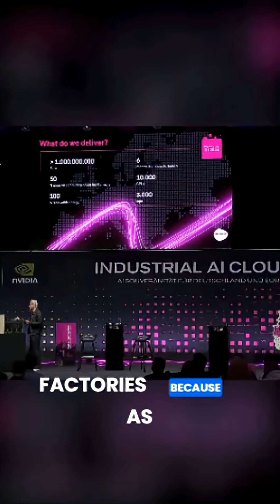Nvidia CEO Jensen Huang The New AI Industrial Revolution🤖,Why Germany Will Win!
Nvidia CEO Jensen Huang reveals the blueprint for the next Industrial Revolution! 🚀

In this insightful clip, Jensen Huang breaks down exactly how the modern AI economy works. He explains that the computer is no longer just a storage device—it is now a factory. You put energy in, run an Artificial Intelligence model, and get Tokens (intelligence) out.

💡 Key Takeaways from this video:
Why Tokens are the new global commodity, just like electricity.
The shift from traditional software to AI Factories.
Why Germany is uniquely positioned to dominate this new era due to its history of manufacturing excellence and industrial efficiency.
Are we witnessing the biggest economic shift in history? Watch to find out why Nvidia is betting big on Industrial AI!